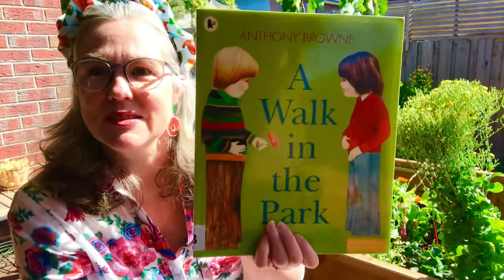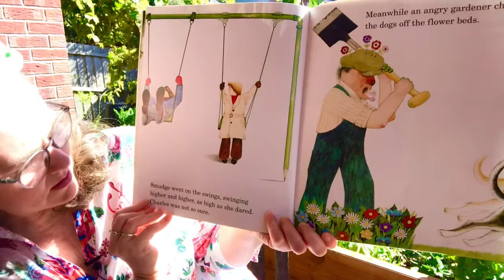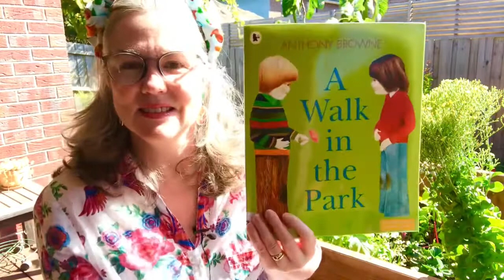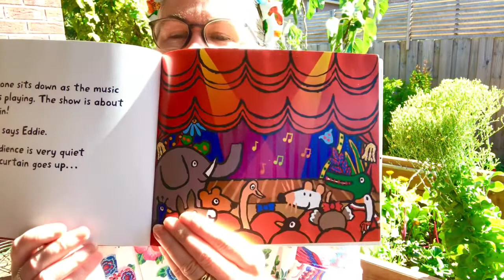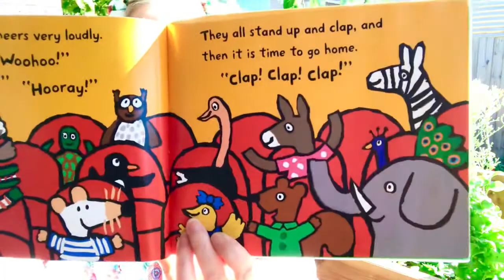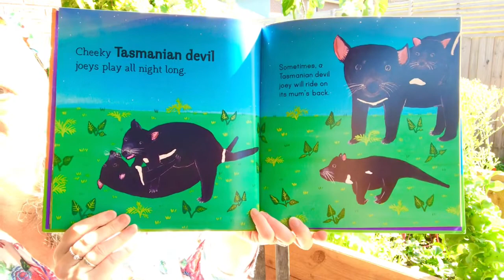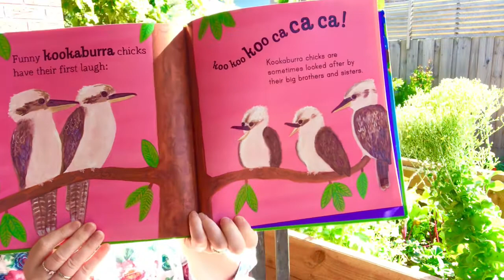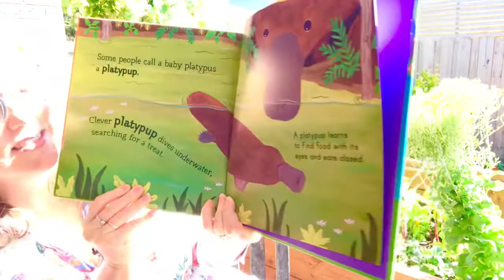Story Time at Home 01/11/21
Welcome to Maribyrnong Libraries’ Story Time at Home. A new video will be uploaded at 11am, every Monday for the next little while. You can also check out a wide range of eResources for kids

Today's books are Maisy goes to the Show by Lucy Cousins, A Walk in the Park by Anthony Browne and Australian Baby Animals by Frane Lessac and are read with permission from Walker Books.